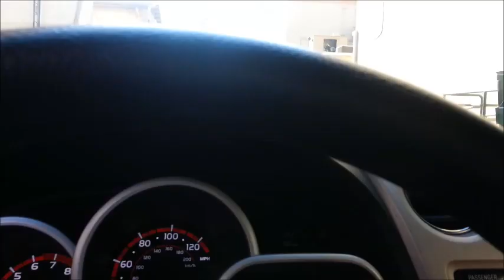Internet Lifestyle Hollywood Tour-Hagen Style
A glimpse into my old life